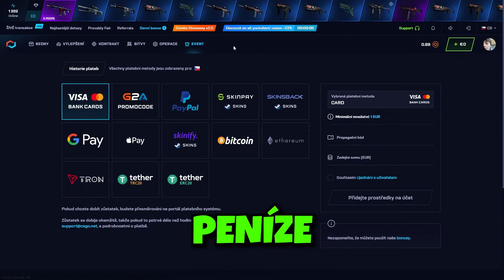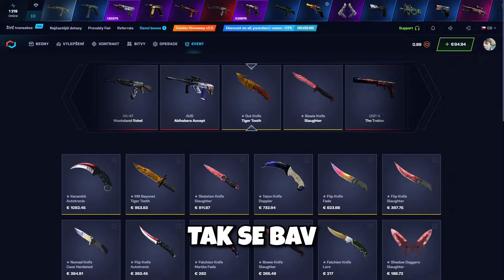Hrál Jsem Premier na 20,000 Ratingu! 📈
Čau, dneska vám ukážu, jak to vypadá, když v Counter-Striku 2 hrajete Premier Mode s hodnocením 20,000!